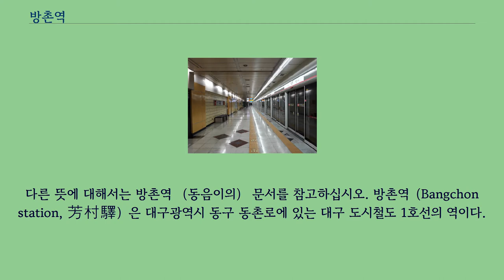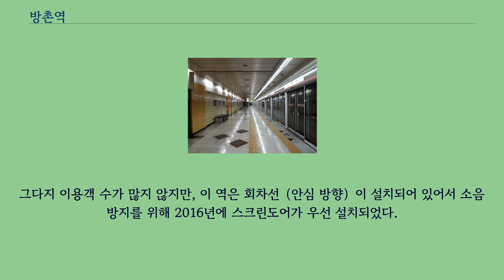방촌역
다른 뜻에 대해서는 방촌역 （동음이의） 문서를 참고하십시오. 방촌역（Bangchon station, 芳村驛）은 대구광역시 동구 동촌로에 있는 대구 도시철도 1호선의 역이다.
인근에 M스타하우스 웨딩&컨벤션홀이 있다.
심야에 1편성이 주박한다.
출구는 4개가 설치되어 있으며, 그 중 1번 출구에는 에스컬레이터가 설치되어 있다.
이 역의 1번 출구로 나가서 우회전 하여 둔산로를 따라 쭉 가면 옛 해안동의 마을이 나온다.
1호선 하행 열차의 심야 주박역이며, 안심행 막차가 떠난 이후 이 역을 종점으로 하는 열차가 자정까지 운행된다.
열차 운행이 종료 된 후 다음날 아침에 설화명곡행 첫차가 이 역에서 출발한다.
양 방향으로 건넘선이 설치되어 있다.
고려시대에는 풍요롭고 살기 좋은 마을이라고 하여 격양동 이라고 불렀는데 조선 중기에는 방촌천 좌우가 버드나무로 숲을 이루었다고 하여 유광촌 이라고 하였다.
그러다가 일제 강점기 이후 부터는 흙이 기름지고 물도 풍부하여 살기 좋은 곳이라는 뜻으로 방촌동 이라고 불렀다.
2면 2선의 상대식 승강장이 있는 지하 역이며, 승강장 벽면 색상은 노란색이다.
스크린도어가 설치되어 있다.
그다지 이용객 수가 많지 않지만, 이 역은 회차선（안심 방향）이 설치되어 있어서 소음 방지를 위해 2016년에 스크린도어가 우선 설치되었다.